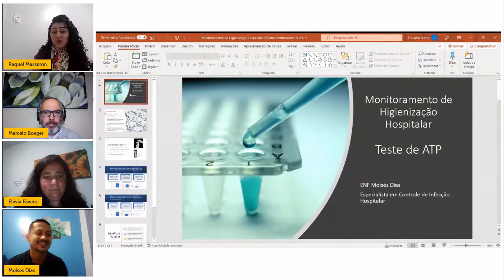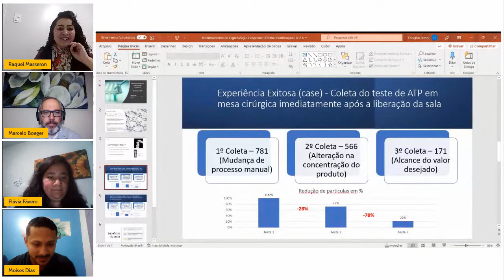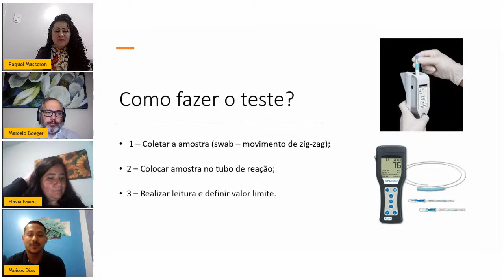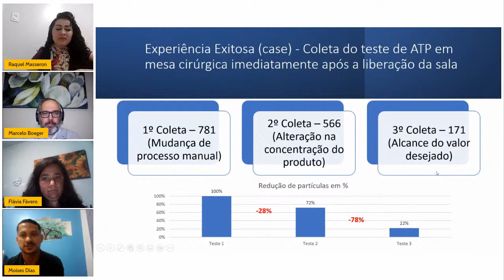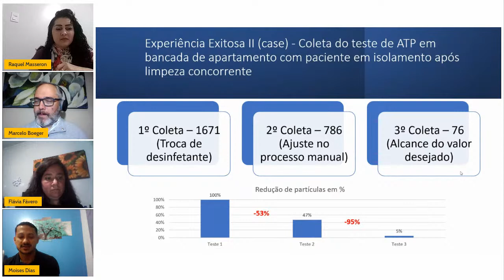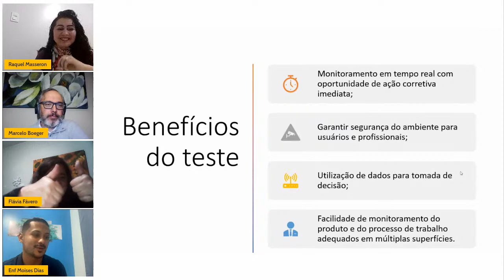SLA e Validação dos Serviços Operacionais